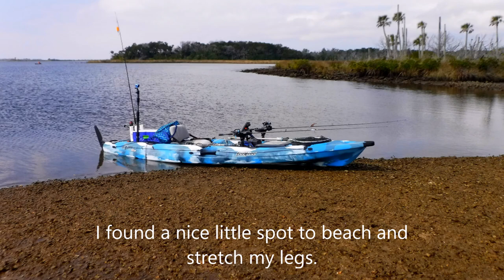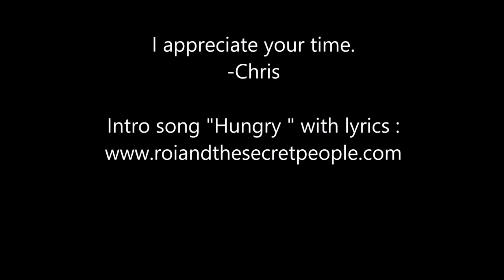Kayak Fishing South Homosassa, FL Trout, Redfish, Catfish and Butterfish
Today we head out to South Homosassa, Florida to do some kayak fishing with kayak Chris, Don and Jared. Jared wanted to paddle the Eddy-Gear Stingray XL today and he loved it. Don was in his Vibe Sea Ghost 130 and I was in my Feelfree Lure 13.5. We had a great trip, all of us brought home keepers with Jared catching the biggest, Don catching the only Red and I caught the most trout.